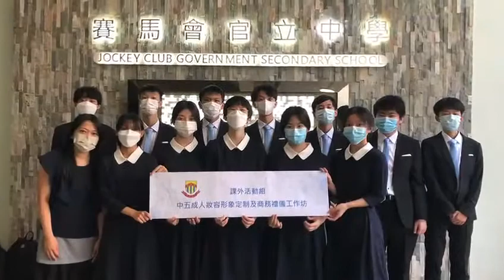賽馬會官立中學JCGSS｜成人妝容形象定制及商務禮儀工作坊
賽馬會官立中學

賽馬會官立中學是一所政府開辦的全日制中學，創立於1960年，初開辦時惜用巴富街官立中學為校舍。本校校舍牛津道現址乃由香港賽馬會捐款興建，並於一九六一年落成啟用。一九六三年本校成為五年制的工業中學，並於一九七五年加設中六及中七文、理組大學預科課程。由二零一二年起，安排中六學生參加香港中學文憑考試。